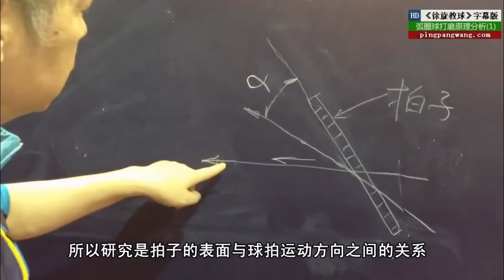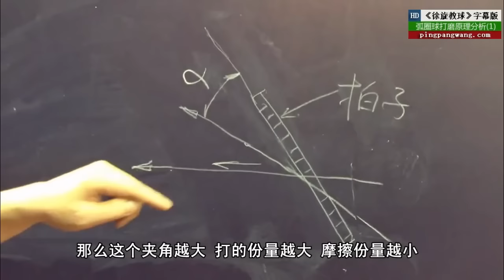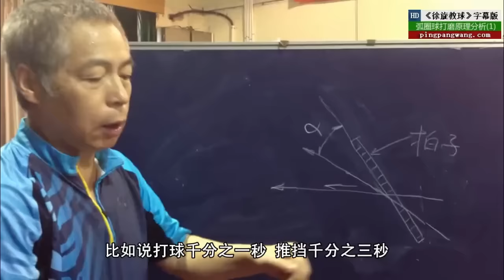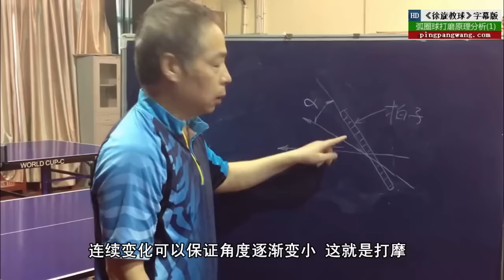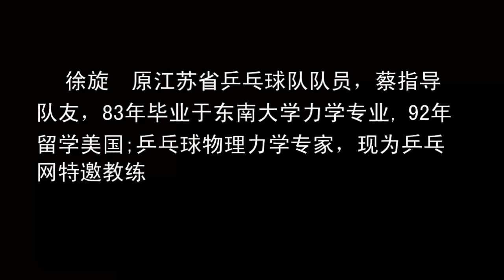《徐旋教球》正手弧圈球打磨原理分析（1） 乒乓球教学视频超清字幕版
《徐旋教球》正手弧圈球打摩原理分析（1）_乒乓球教学视频教程[超清字幕版] 本集视频当中，徐旋教授从物理学角度分析了正手弧圈球技术当中拍面角度变化对于球摩擦击打比例的控制，通过拍面角度的改变增强对球的切向摩擦力。